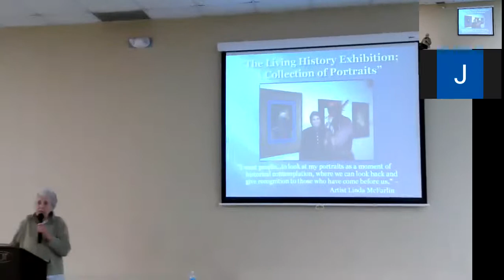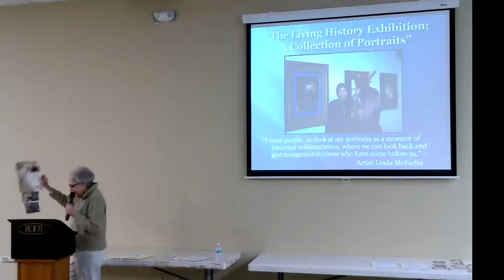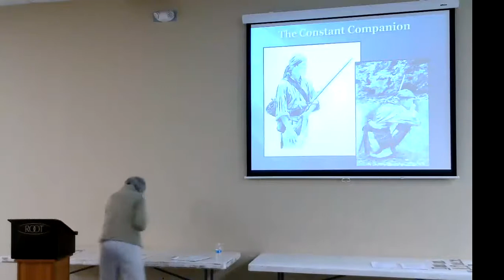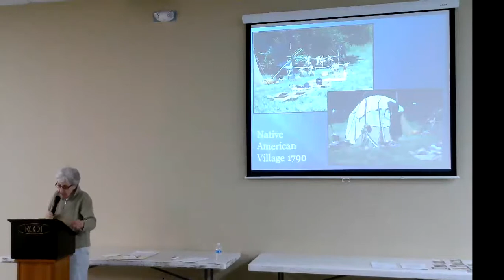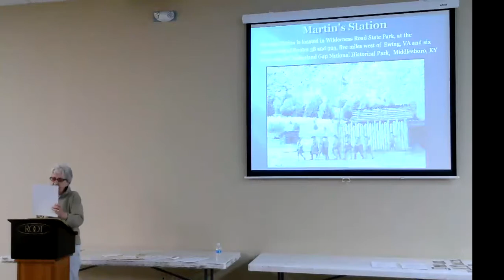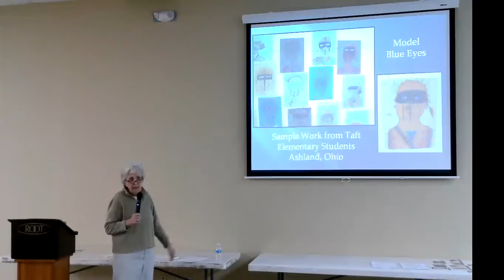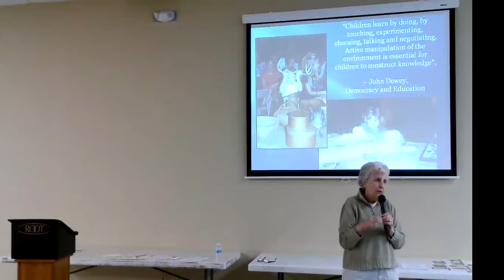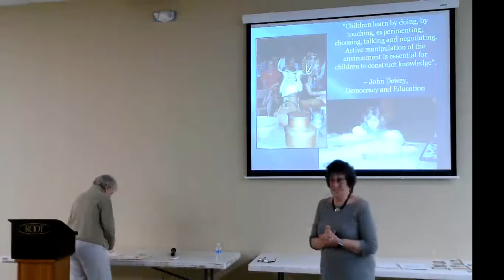April 2022 - MCAL General Members Meeting - Linda McFarlin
In April we welcome Linda McFarlin who was born and raised in Ashland County, Ohio. She holds an illustration degree from Columbus College of Art and Design, and her work is featured at the New Towne Gallery in Millersburg .